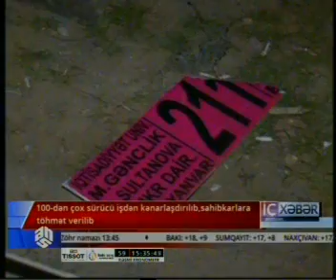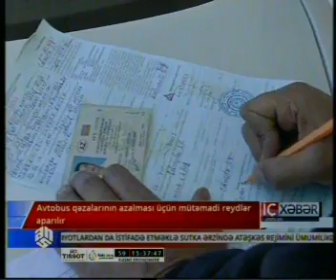Avtobus qəzalarının sayı artıb